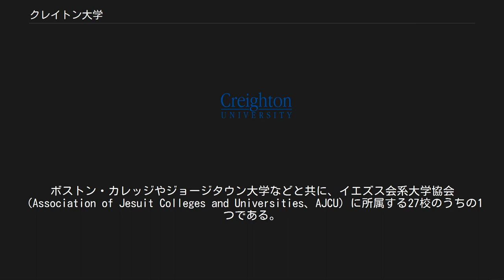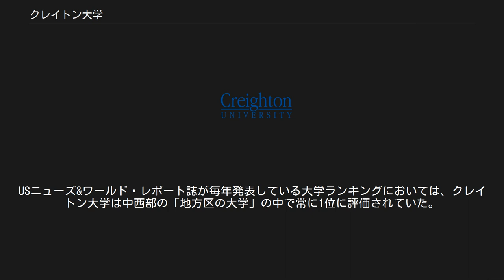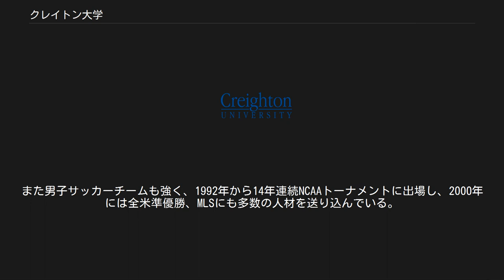クレイトン大学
クレイトン大学（クレイトンだいがく、Creighton University）は、アメリカ合衆国ネブラスカ州オマハ市にキャンパスを構えるイエズス会系の私立総合大学。
1878年創立。
ボストン・カレッジやジョージタウン大学などと共に、イエズス会系大学協会（Association of Jesuit Colleges and Universities、AJCU）に所属する27校のうちの1つである。
 同学はオマハのダウンタウン、国道75号線と州間高速道路480号線の交わるジャンクションの北東角に132エーカー（534,000m2）のキャンパスを構え、約8,000人の学生を抱えている。
校名は初期のオマハにおいて市の基礎を創り上げた銀行家、ジョン・クレイトンからつけられた。
クレイトンの妻、メアリー・ルクレシア・クレイトンは博愛主義者として知られ、夫の名を冠した大学の建学のために200,000ドル（当時）を寄付した。
 ネブラスカ州や近隣の諸州を含めたアメリカ合衆国中西部のウェスト・ノース・セントラルと呼ばれる地域においては、州都リンカーンに本部を置くネブラスカ大学や、アイオワ大学、カンザス大学、ミズーリ大学、ミネソタ大学など州立大学が優勢であるが、その中にあって、クレイトン大学は高い評価を受けている、この地域においては数少ない私立大学の1つである。
USニューズ&ワールド・レポート誌が毎年発表している大学ランキングにおいては、クレイトン大学は中西部の「地方区の大学」の中で常に1位に評価されていた。
2020年に「全米区の総合大学」にカテゴライズし直され、100位前後という評価を受けている。
 同学は教養学部・経営学部・看護学部・歯学部・法学部・医学部・薬学部の7学部と大学院を有する。
一般教養において評価が高い。
クラスサイズ（1講義の学生数）は概ね小さく、学部における全講義の半数以上は学生数29人以下である 。
 クレイトン大学のスポーツチームはブルージェイズ（Bluejays）と呼ばれている。
ブルージェイズは男子6チーム、女子8チームを持ち、NCAAのディビジョンIに属するビッグ・イースト・カンファレンスに所属している。
特に男子バスケットボールチームは強く、NCAAトーナメントの常連校の1つである。
また男子サッカーチームも強く、1992年から14年連続NCAAトーナメントに出場し、2000年には全米準優勝、MLSにも多数の人材を送り込んでいる。
なお、クレイトン大学はフットボール部を持っていない。
 クレイトン大学は日本のイエズス会系私立大学である上智大学と交換留学協定を結んでいる。